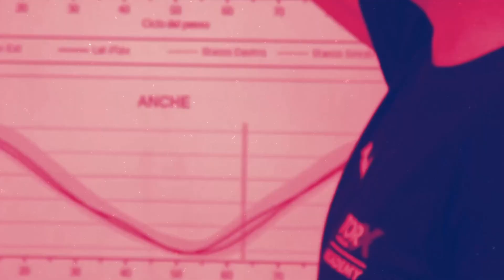TORX Academy / Training exercises / Standing Clamshell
During the standing clamshell exercise, stand upright and perform leg abduction with a resistance band wrapped around the thighs. This exercise targets the medius gluteus muscle and aims to stabilize the pelvis, which is crucial for maintaining proper alignment and stability during running on flat terrain. Strengthening the medius gluteus can also help prevent injuries related to hip and knee instability, improving overall running efficiency and performance.

💥 TORX® ACADEMY: a comprehensive training journey, a unique preparation path built by VDA Trailers, Franco Collé (four-time winner of the TOR330 - Tor des Géants®), and a team of professionals and experts. ℹ️ learn more 🔜